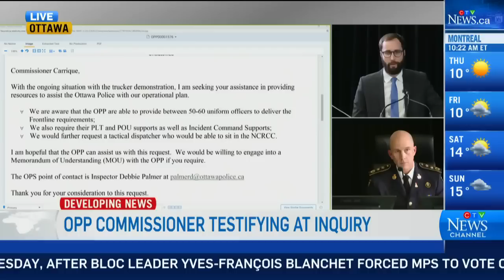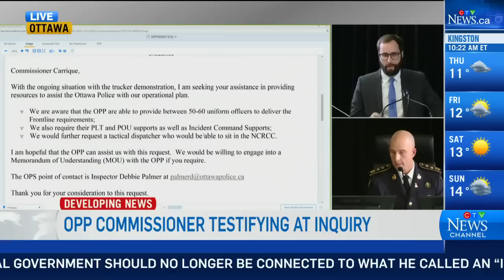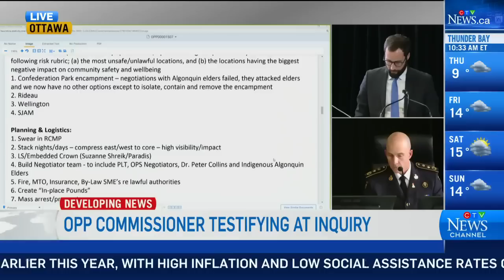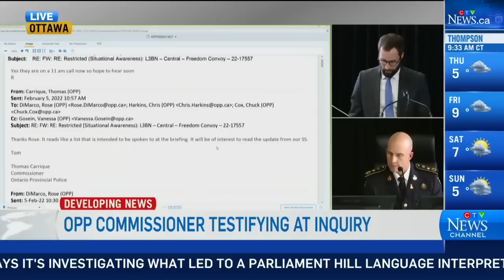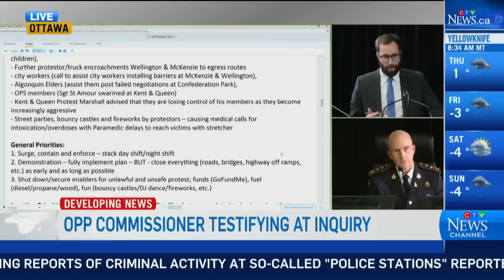Day 11: OPP Commissioner Thomas Carrique testifies at Emergencies Act inquiry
On day 11 of the inquiry looking into the federal government's use of the Emergencies Act in Ottawa, OPP Commissioner Thomas Carrique testified.
Watch some of his testimony here, plus analysis from criminology professor Michael Kempa.